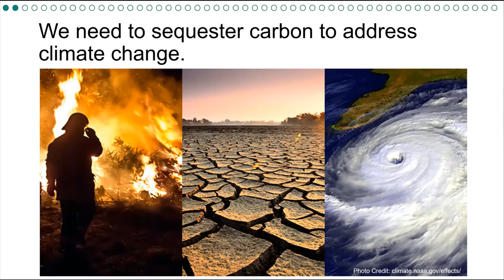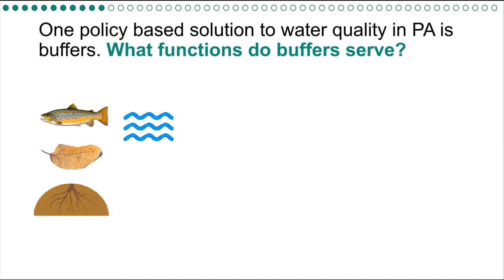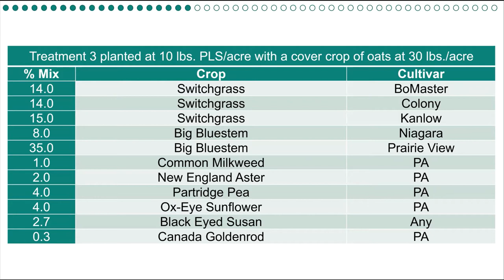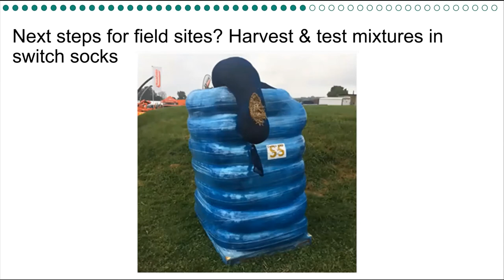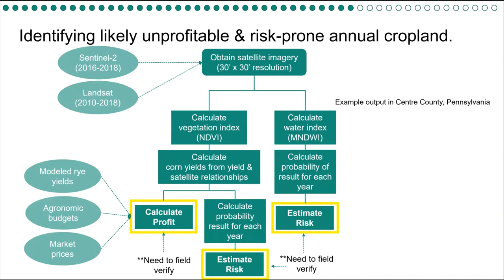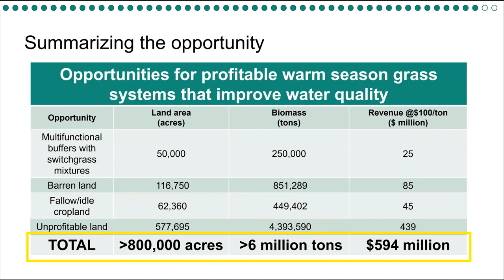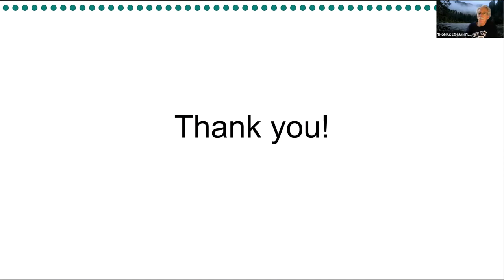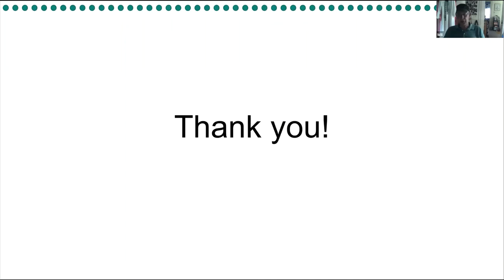Multi-functional Buffers - AWSGP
Benefits of Multi-functional Buffers in Agriculture.